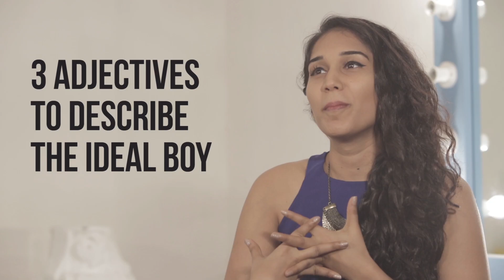Men, Dates and More: The contestants of TheStage reveal it all!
Watch the contestants of TheStage talk about dating, ideal men and more!

Know the contestants Anushka, Yatharth and Nihal up close by playing TheStage quiz with them on the TrulyMadly App!

Get matched NOW!